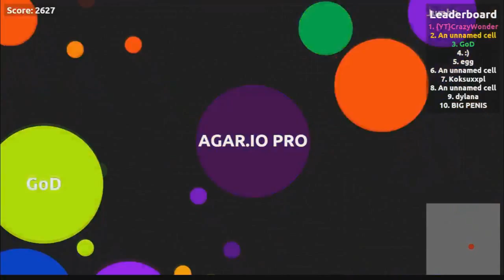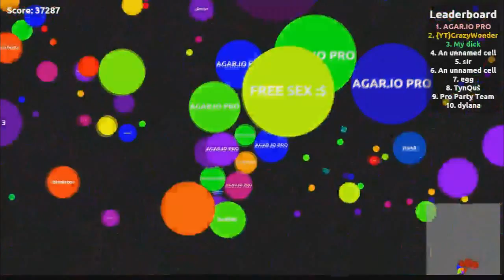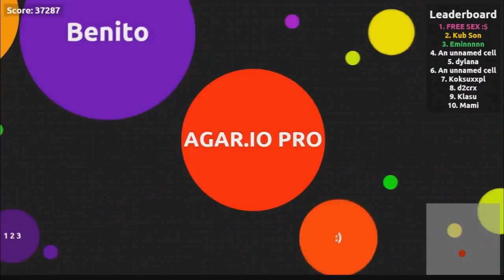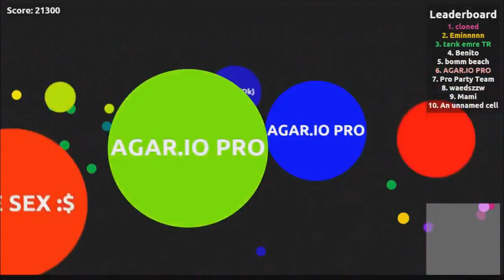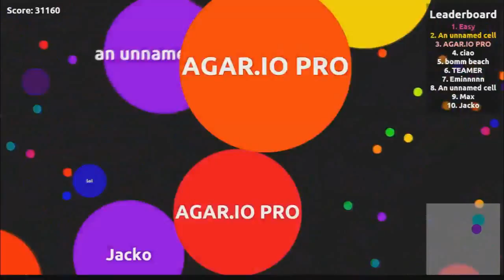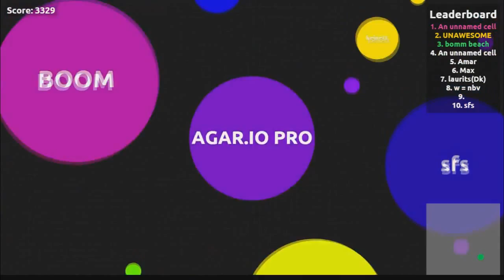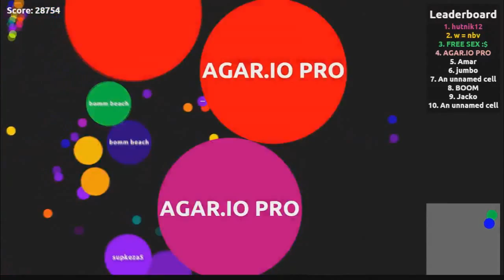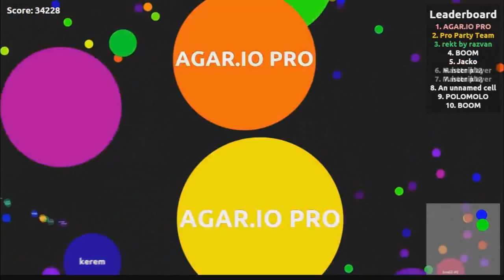AGAR.IO BIGGEST BLOB(WITH AGAR.IO PRO)-35k